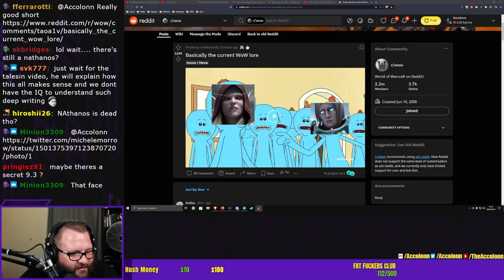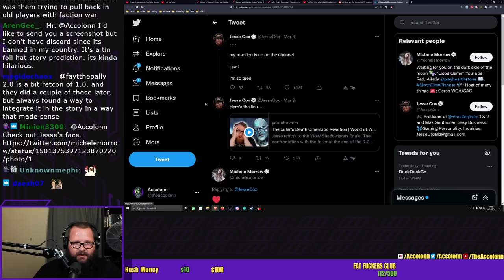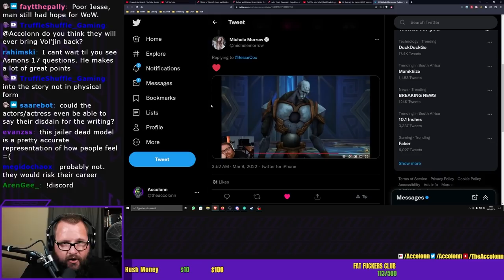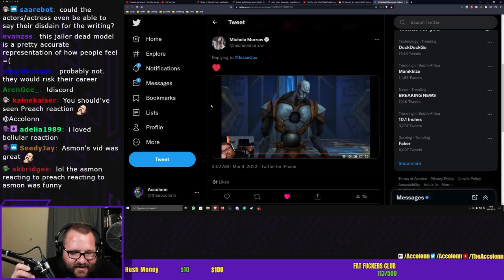Steve Danuser and His WoW MEME Factory!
There is no denying that Steve Danuser has turned World of Warcraft and specifically WoW Shadowlands into a MEME!